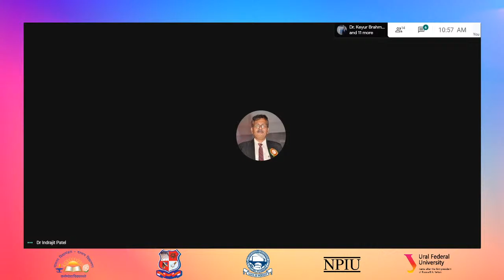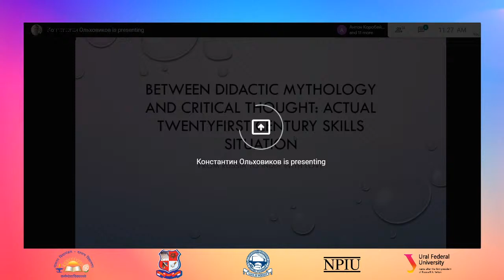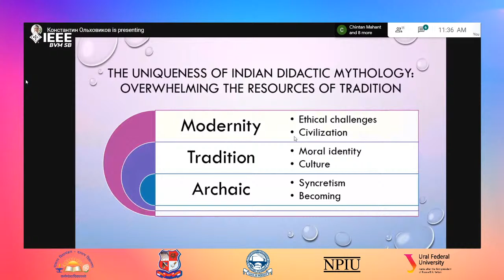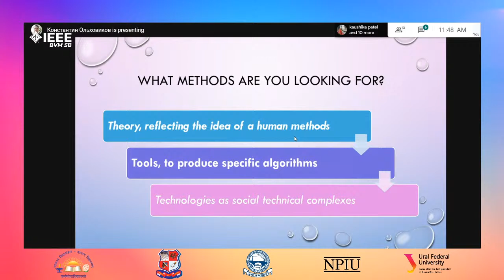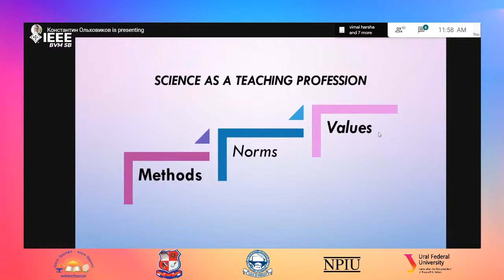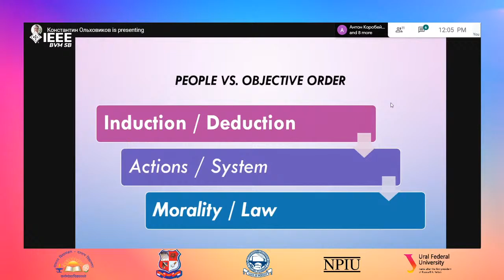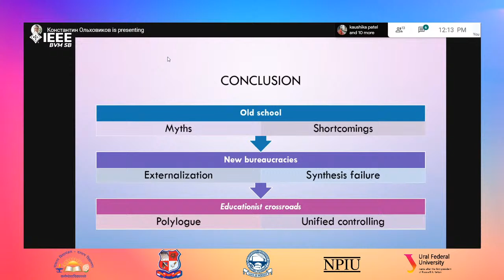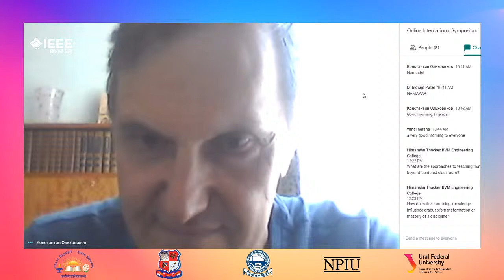Online International Symposium | Theory and Application of teaching : Didatics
We are glad to announce that the International collaboration Cell of BVM Engineering College (Charutar Vidyamandal's autonomous institute) affiliated to GTU, in Association with UrFU, Russia organizes one day online International Symposium on   "Theory and Application of Teaching: Didactics" 21st Century Engineering skills, Which will explore Practical Application of Global Development and Scientific Methodology.

Date of Event: 16/06/2020, Tuesday

Time: 10:45 AM IST Onwards

The goal is to make this pandemic time productive and beneficial for your future goals.

Details of the Speaker :
Dr. Konstantin Olkhovikov
Ural Federal University
IEEE Student Branch BVM
BVM Engineering College,
Near Shastri Medan, Mota Bazar,
Vallabh Vidyanagar -- 388120, India